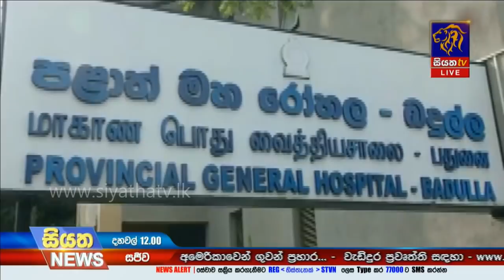Siyatha News | 12.00 PM | 05– 03 – 2020